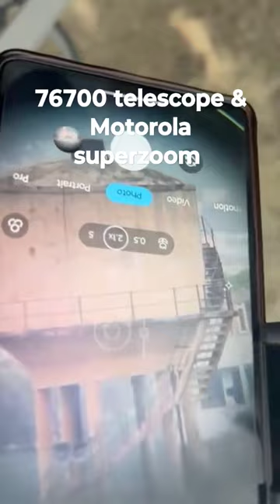76700 telescope & Motorola superzoom